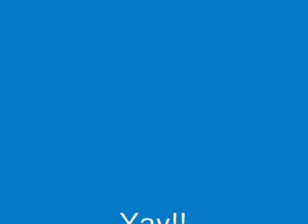Creepy Stare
title says it all, by the way this is what happens when Im bored.